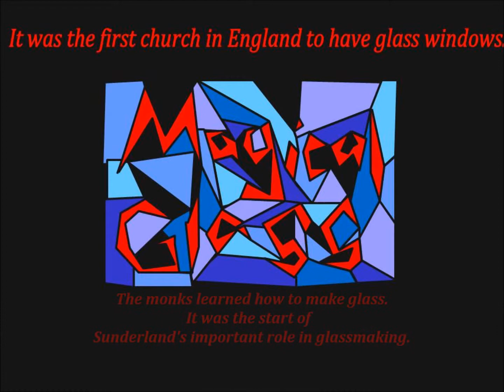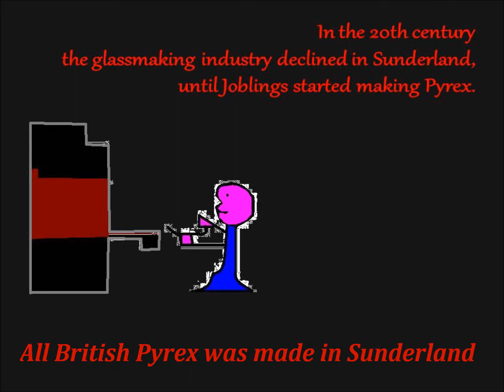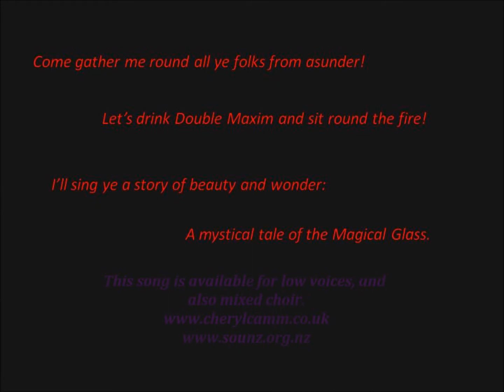Magical Glass, Cheryl Camm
A song for choirs about the glass-making heritage of Sunderland from Benedict Biscop to the National Glass Centre. Available for SSAA or TTBB or SATB.